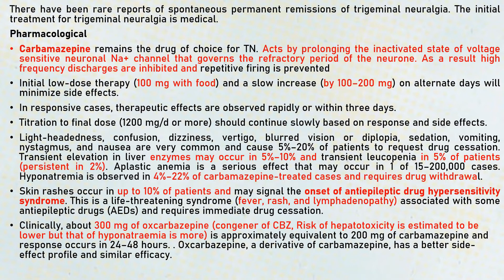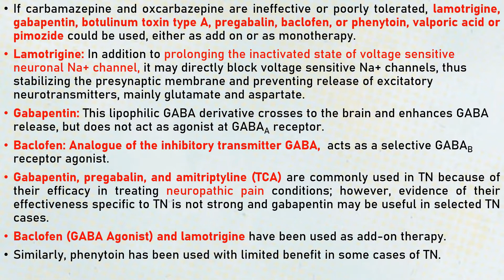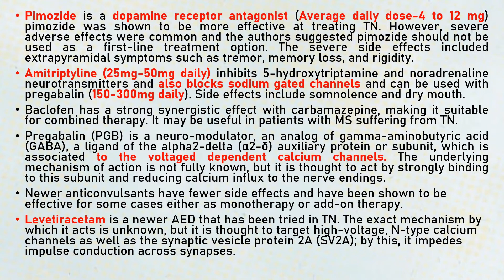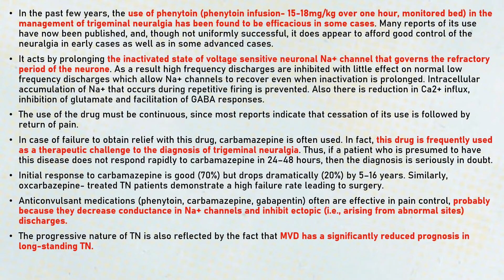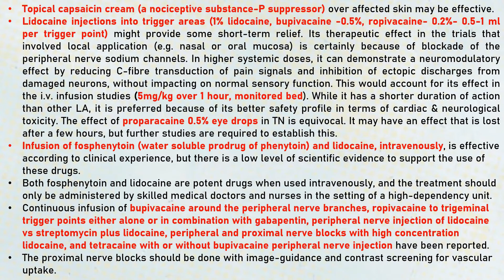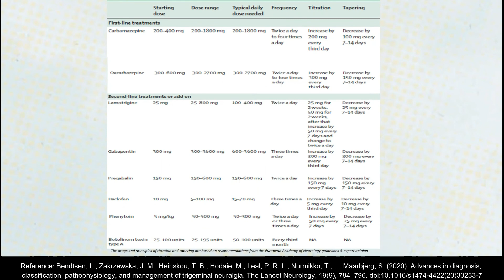Trigeminal Neuralgia- Part I- Pharmacological Treatment। Exam topics in Dentistry। MDS Topics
This video discusses about the pharmacological treatment of trigeminal neuralgia..the information has been collated from  several articles and textbooks..Please feel free to add if I have missed something.. Watch the video to know more..